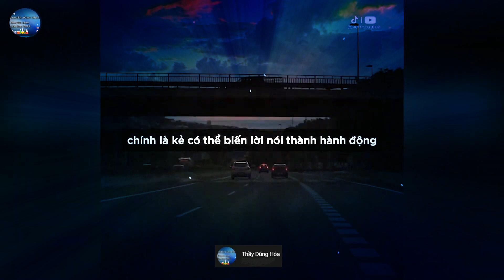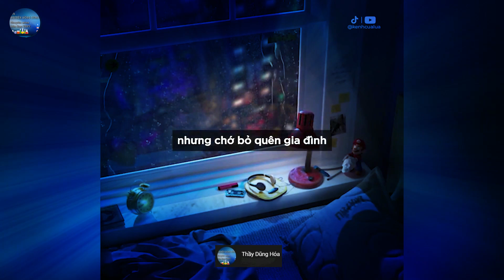9 NGUYÊN TẮC TỒN TẠI TRONG XÃ HỘI NGHE GIÚP BẠN SỐNG TỐT HƠN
9 NGUYÊN TẮC TỒN TẠI TRONG XÃ HỘI NGHE GIÚP BẠN SỐNG TỐT HƠN, Thầy Dũng Hóa,